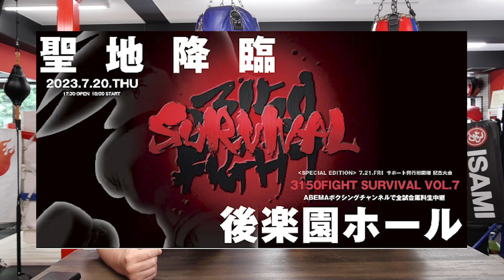7月20日、復帰戦決定！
試合チケット購入ご希望の方は

下記からもチケット購入可能です。

凄かった…ボクシング史に語り継がれる名勝負！寺地拳四朗vs京口紘人

1時間（3分x20ラウンド）本気でサンドバッグを叩いたら何キロ痩せたか？検証してみた！

【和氣慎吾、岡山凱旋試合】超貴重映像2014年7月21日岡山武道館で行われた試合！和氣の左ストレートが炸裂

撮影、編集:原啓之